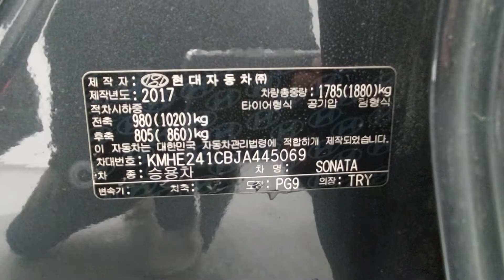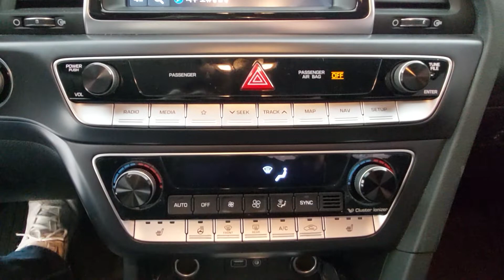Sonata New Rise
KMHE241CBJA445069